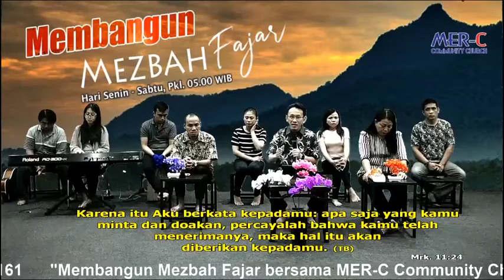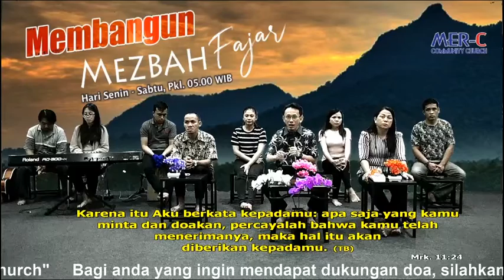Percaya kapada Bapa - Mezbah Fajar 12 Juni 2020